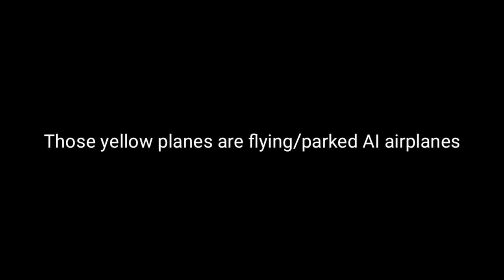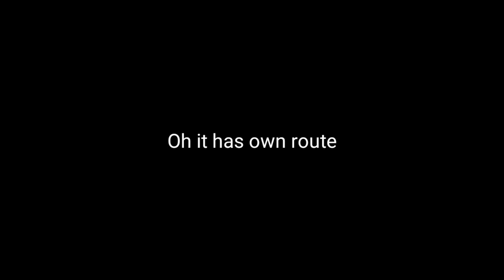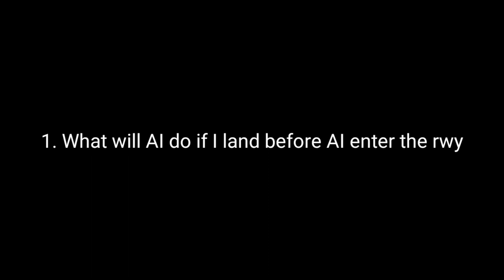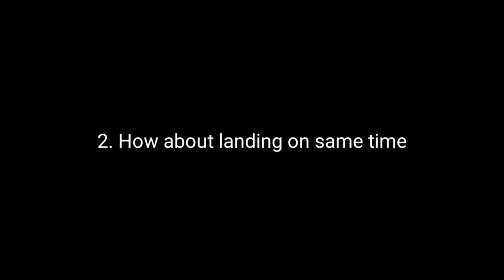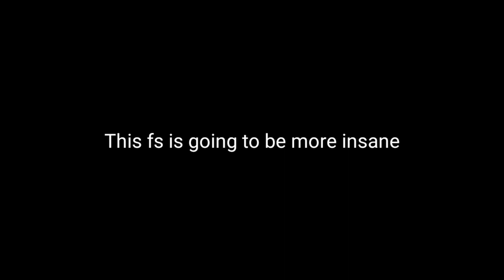Turboprop Flight Simulator - 1.27 New Update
Today's Turbo Video: Turboprop Flight Simulator - 1.27 New Update

Specs:

Mobile:
Galaxy S8+

PC:
15" LG Ultra Gear (middle specs) for anything.
Processor: Intel Core i7 10th Gen.
Ram: 16GB DDR4
SSD: 256GB + 512GB (M.2 NVME SAMSUNG)
Graphic: Intel UHD Graphic + GTX1050

©Korea001 2021